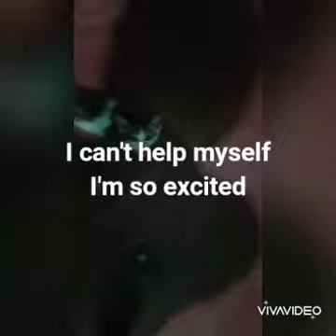Tuwang tuwa si Babz dahil naamoy nya ang favorite nya 🐟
Baba and his favorite fish 🐟